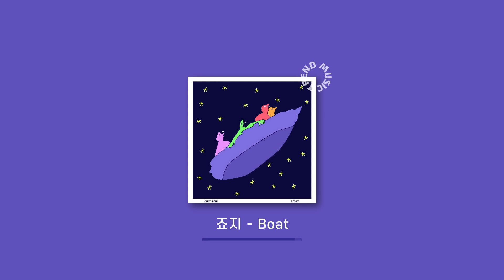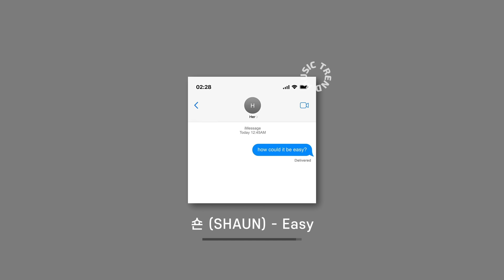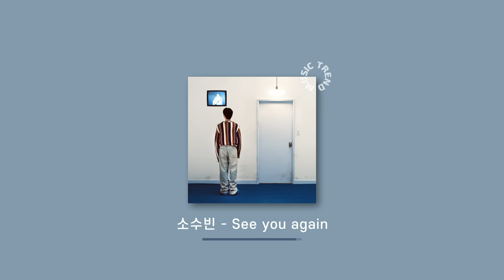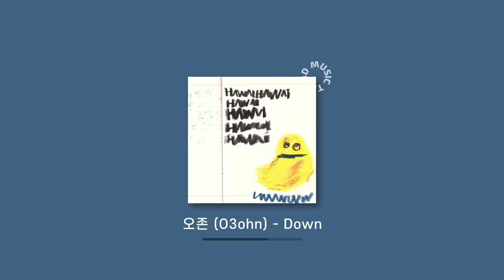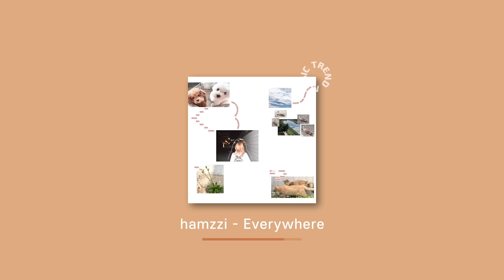[Playlist] 요즘 듣는 내 노동요